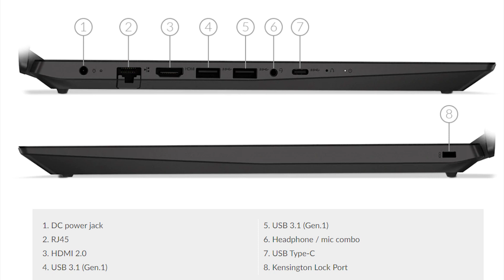MİMAR, İÇ MİMAR VE MÜHENDİSLİK ÖĞRENCİLERİ İÇİN EFSANE LAPTOP (LENOVO L340 /8GB/256GB SSD/GTX1050)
LENOVO L340/ i5-9300H/ 8GB/ 256GB SSD/ GTX1050
Aslı İç Mimarlık öğrencisi derslerinde photoshop ve Autocad programlarını kullancağı rahatça çizim yapabileceği ve render alırken kasmayan, donmayan bir laptop almak istedi. Araştırmalarımız sonucu önce Monster Kadıköy konsept mağazasına gittik Monster Abra A5 ve A7 yi incelerken laptop bozuldu ve bizde Vatan Bilgisayara gidip Lenovo'nın L340 i5 ve i7 modellerine baktık 7400 tl den 6200 tl ye özel indirim olunca bu laptobu satın aldık.
VİDEODA ANA BAŞLIKLAR OLARAK:
Neden Lenovo L340 modelini tercih ettik?
LENOVO L340 teknik özellikleri nedir?
Laptop alırken nelere dikkat edilmeli?

Saçlarımı Griye Boyadık ( Gri Saç Nasıl Elde Edilir?
Asfaltta Yumurta Pişer mi ? | Bodrum
Vestel Tablet Sağlamlık Testi (Clio ile tabletin üzerinden geçtik) [Mutlaka İzleyin]
SOKAK RÖPORTAJI ''GÖRÜNMEZ OLSAYDINIZ İLK NEREYE GİDERSİNİZ?
KARPUZ ÇEŞMESİ NASIL YAPILIR? AŞIRI FAİL İCERİR